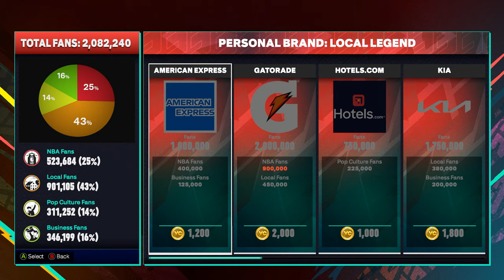MyCareer #3 Starting Five - Shoe Deal - Endorsements - Jersey Swap with Wemby | NBA 2K25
Acer Predator Helios Neo 16 - i5-13500HX / 32GB DDR5 / RTX4060

NBA 2K17
NBA 2K20
NBA 2K21
NBA 2K22
NBA 2K23
NBA 2K24
NBA 2K24 Current Gen PC
NBA 2K24 New Gen XBOX
NBA 2K24 New Gen PS5
NBA 2K24 Next Gen PC
NBA 2K25
NBA 2K25 Next Gen PC
NBA 2K25 New Gen PC
NBA 2K25 New Gen XBOX
NBA 2K25 New Gen PS5
NBA 2K Gameplay
NBA 2K PC Gameplay
Atlanta Hawks
Boston Celtics
Brooklyn Nets
Charlotte Hornets
Chicago Bulls
Cleveland Cavaliers
Dallas Mavericks
Denver Nuggets
Detroit Pistons
Golden State Warriors
Houston Rockets
Indiana Pacers
Memphis Grizzlies
Miami Heat
Milwaukee Bucks
Minnesota Timberwolves
Orlando Magic
Philadelphia 76ers
Phoenix Suns
Portland Trail Blazers
Sacramento Kings
San Antonio Spurs
Toronto Raptors
Utah Jazz
Washington Wizards
Slam Dunk 2K Mod
Paris Olympics 2K Mod
How to install mods NBA 2K25
MyCareer NBA 2K25
Play Now NBA 2K25
MyTeam NBA 2K25
Blacktop NBA 2K25